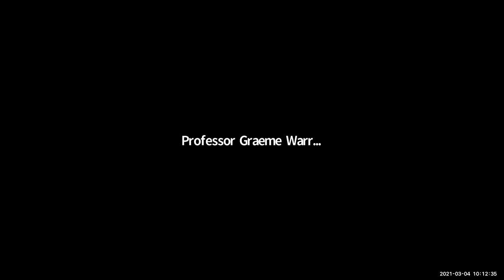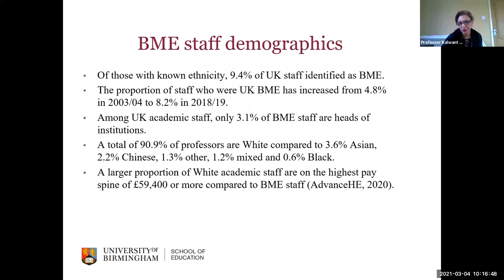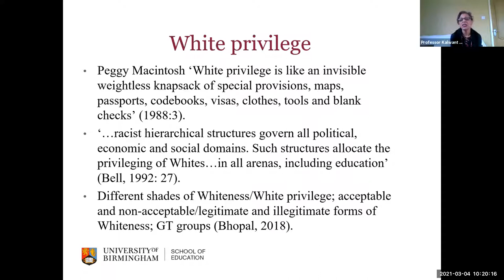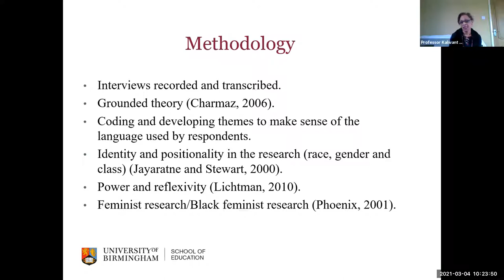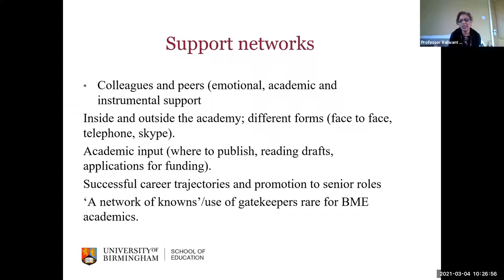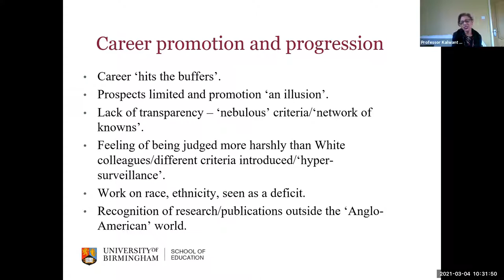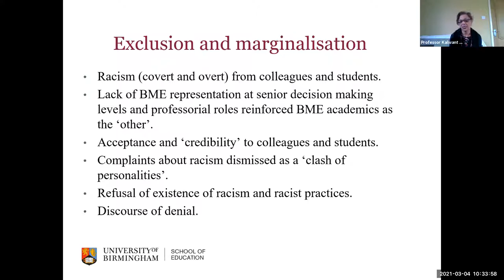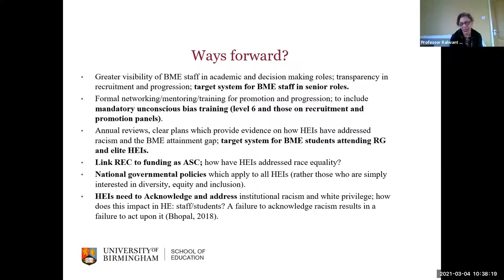Professor Kalwant Bhopal - The Unequal Academy: the experiences of Black & minority ethnic academics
The Unequal Academy: the experiences of Black and minority ethnic academics